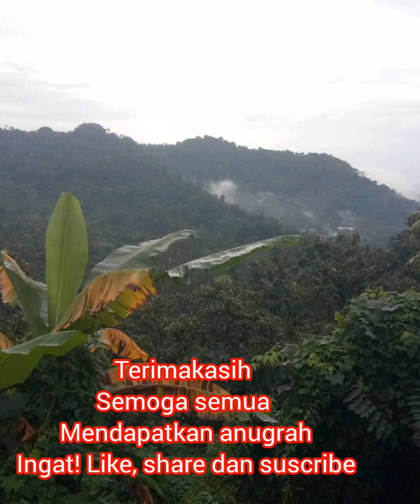PELANTUN DAN PENERJEMAH KAKAWIN, DUET DI RADIO NUANSAGIRI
@Pojok Bingin Balimenyuguhkan kakswi Baratayuda  yaitu seni suara berbahasa jawa kino mengisahkan perang antara keluarga Barata pandawa dgn korawa dalam tutur wayang